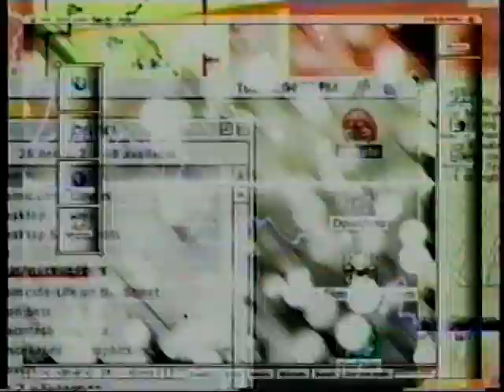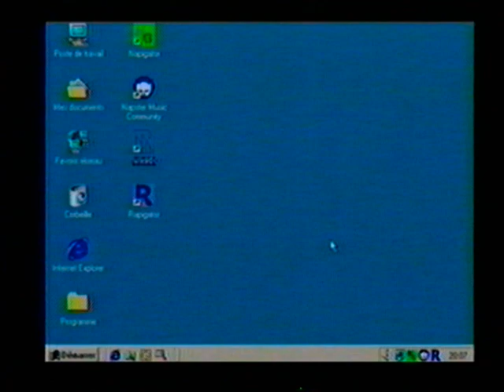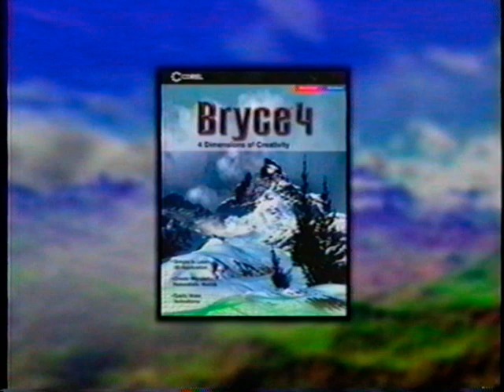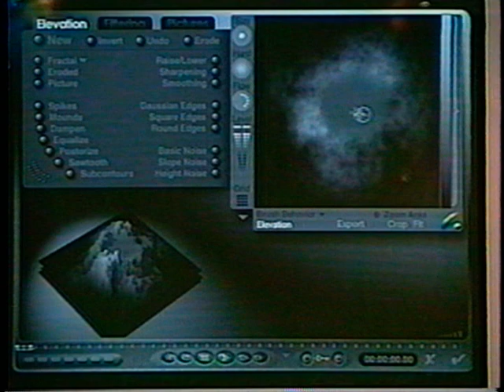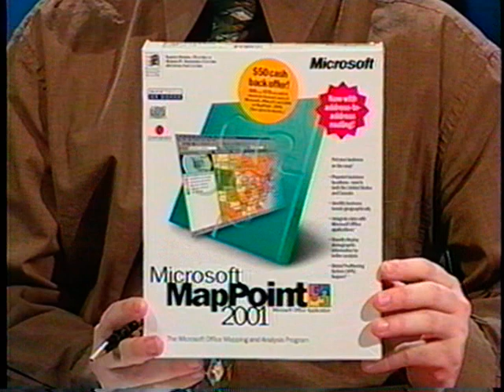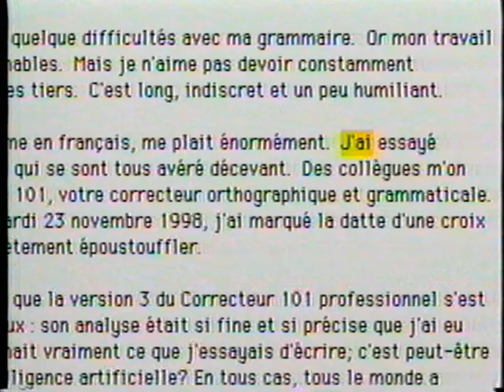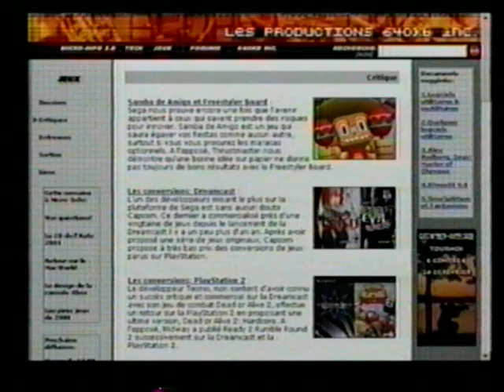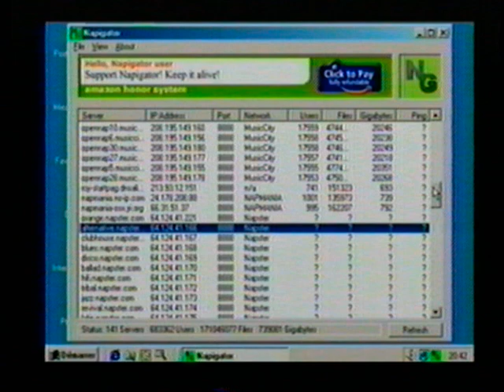Micro-Info 2.0 - 2001.02.19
Au cours de cette émission, nous discutons de l'avenir de Napster, de périphériques d'entrée, des logiciels Bryce 4, Streets & Trips 2001 et MapPoint 2001, des jeux Phantasy Star Online et Star Wars: Starfighter et nous vous présentons les premières images de Star Wars: Super Bombad Racing.

Synopsis détaillé:

Les grandes maisons de disque, réunies au sein de la RIAA, ont porté plainte en décembre 1999 contre le site pour violation des droits d'auteur, estimant qu'il favorise un piratage à grande échelle sur le Net. Il y a quelques jours, la Cour d'appel de San Francisco leur donnait raison. Si Napster venait à fermer, où les internautes se dirigeront?

Maxime Plante a fait l'essai de cinq périphériques d'entrée qui répondent chacun à des besoins spécifiques. Ce n'est pas tout le monde qui aime utiliser la souris qui lui est fournie avec son ordinateur. Voici donc des remplacements possibles.

Chrystian Paquet nous présente Bryce 4, un logiciel très pointu, distribué par Corel. Bryce 4 permet de concevoir en 3D des mondes réels ou imaginaires d'une beauté à couper le souffle. Ses outils intuitifs et sa vaste palette de préselections permettent de créer des terrains et des ciels surprenants.

Benoît Vachon nous présente deux logiciels de création de cartes routières tant pour la planification de longs voyages routiers que celle de ballades en ville. Streets & Trips 2001 et MapPoint 2001, tous deux édités par Microsoft, constituent respectivement des solutions intégrées pour les particuliers et les gens d'affaires.

Réal Provost nous conseille une collection d'ouvrages pour se préparer aux examens MOUS (Microsoft Office User Specialist). Publiée par les Éditions ENI, cette collection comprend des livres sur Word, Excel, Access et Powerpoint. D'excellents livres pour bien assimiler des leçons et des exercices.

François Taddei explique que le ministre David Cliche financera à 25% le Portail collégial de saisie et de diffusion des résultats, que Macromedia rendra la technologie Flash accessible aux Pocket PC, que la Timex Internet Messenger sortira ce printemps et que le créateur du virus Anna Kournikova s'est vu offrir un emploi.

L'émission Micro-Info 2.0 étant présentée en direct tous les lundi soir de 20h00 à 21h00 dans la grande région de Québec exclusivement, les téléspectateurs à l'écoute peuvent rejoindre l'équipe pour obtenir de l'aide sur certains de leurs problèmes informatiques.

La série de jeux de rôle Phantasy Star a connu ses heures de gloire sur les premières consoles de Sega, à savoir la Master System et le Genesis. Après un passage à vide sur la Saturn, le cinquième épisode de Phantasy Star se présente sur la Dreamcast, en-ligne! Une agréable surprise...

LucasArts fait son entrée sur la console PlayStation 2 en nous proposant un jeu de simulation et de tir à savoir Star Wars Episode 1: Starfighter. Pour en apprendre plus à ce sujet, nous avons rencontré Reeve Thompson, le producteur du jeu.

De août 1999 à juin 2001, l'émission de télévision Micro-Info 2.0, produite par Les Productions 640Kb et diffusée au Canal Vox, avait pour objectif de vous faire découvrir l'univers passionnant des nouvelles technologies et des jeux vidéo.